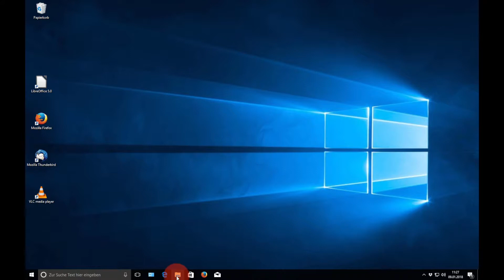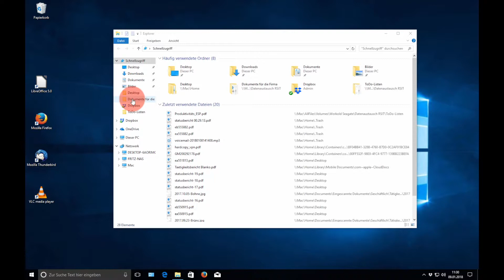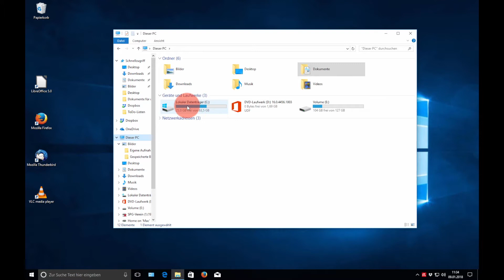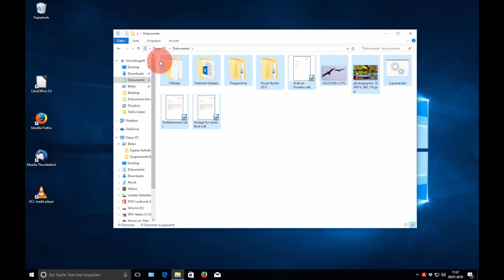Mit dem Explorer auf Windows Entdeckungsreise gehen - Windows Basics für Freude an der IT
In dem Teil der neuen Serie geht es um die Grundbedienung des Windows-Explorers. Leider sehe ich es immer wieder in meiner Praxis, dass dieses wichtige Tool in Windows nicht richtig benutzt wird.